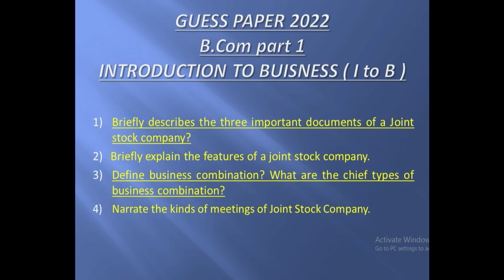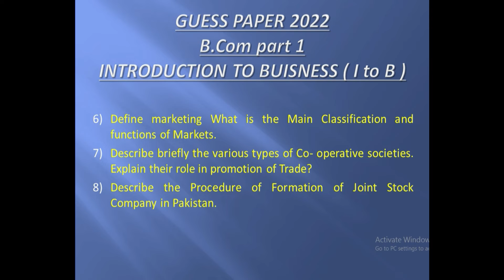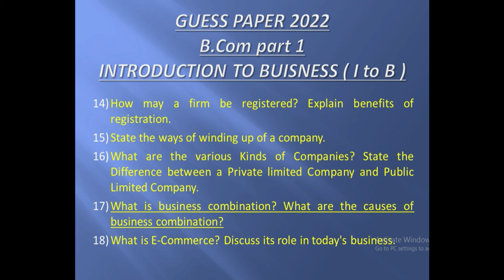I to B | Guess 2022 | B.Com part 1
Guess 2022, Important questions of I to B for B.Com part 1